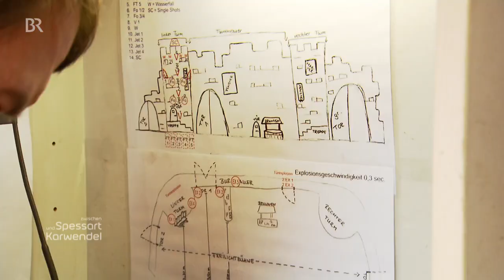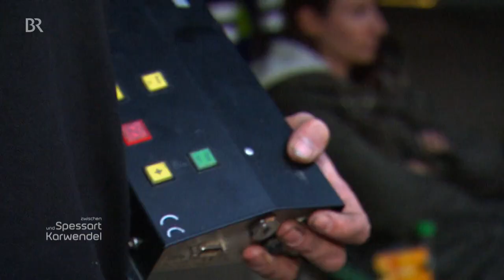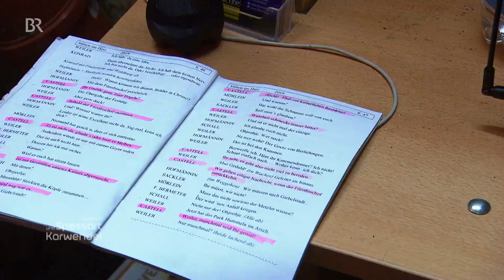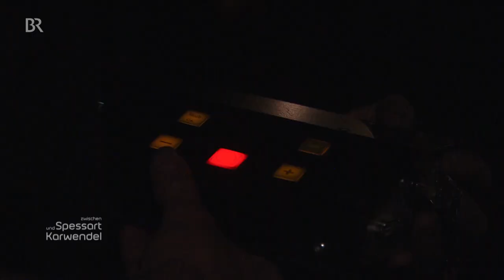Pyrotechniker Matthias Keller: Das Spiel mit dem Feuer | Zwischen Spessart und Karwendel | BR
Jeden Juli finden in Giebelstadt die Florian-Geyer-Spiele statt, in denen es um einen Bauernaufstand im 16. Jahrhundert geht. Da wird viel geschossen und in Brand gesteckt und so hat der Feuerwerker Matthias Keller allerhand zu tun. Die Krux: Schauspieler und Publikum sind immer nah an der Gefahrenzone!
Autorin: Susanne Ilse